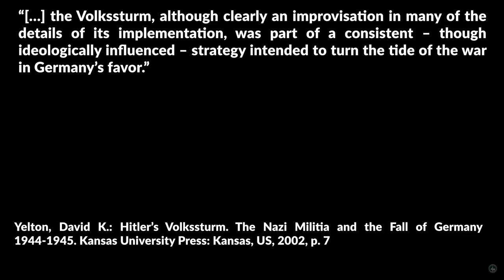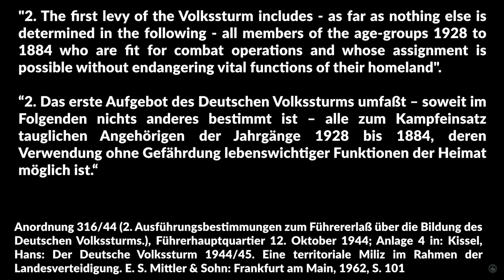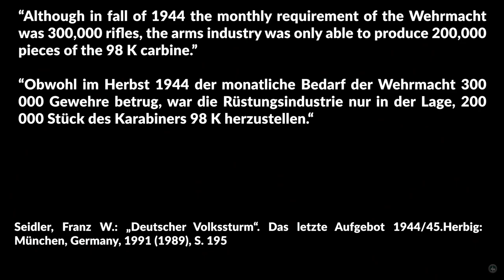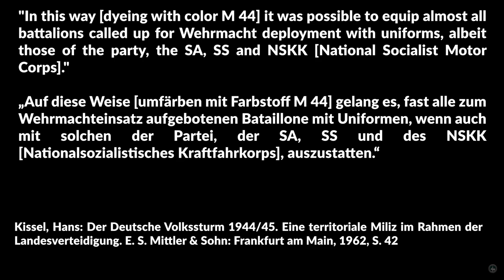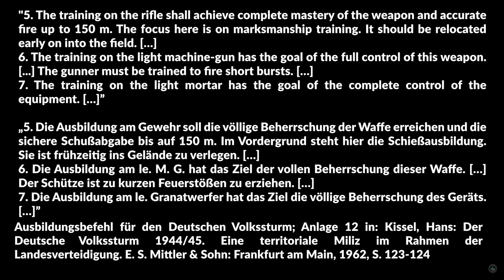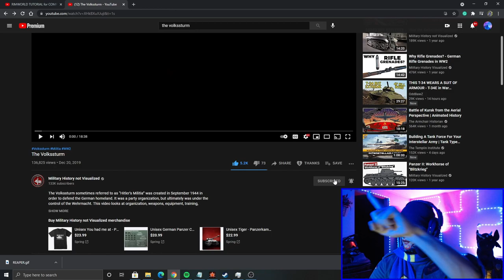THE PEOPLE'S STORM - Enlisted Berlin Gameplay | History introduction of Volkssturm | Nocturne No.2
Military History not Visualized:
Hello Everyone! In today's video we cover "Military History Visualized" Before jumping straight into the most intense Lebel 1886 Gameplay you can find on Youtube! In the OUTRO we discuss the CANDLES and what they mean to me. I truely am thankful to every one of you watching today! This is the video I have been pouring my soul into for DAYS. I hope you enjoy the brief history oand gameplay demonstration of this amazing premium squad!

Chapters:
0:00 INTRO
1:14 The history of the Volkssturm "Military History NOT Visualized"
9:41 The second intro? that's WEIRD :P
10:24 THE GAMEPLAY
19:04 The Outro, thank you for watching!